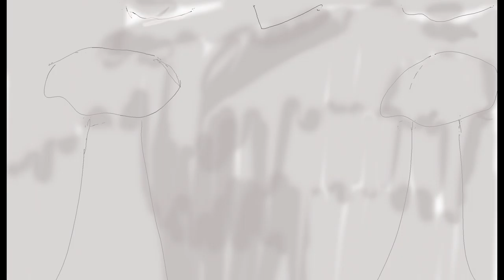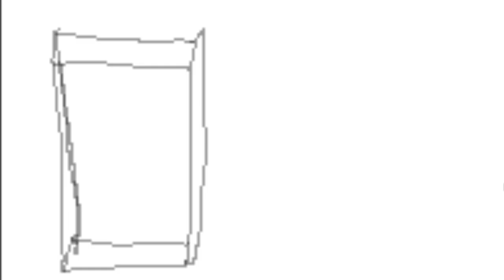Animatic-An Uncomfortable Bed